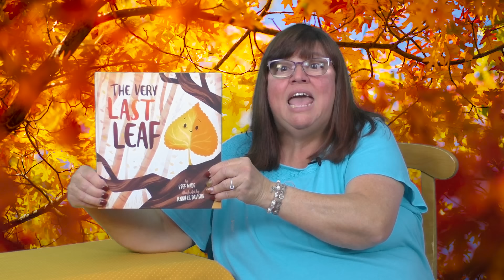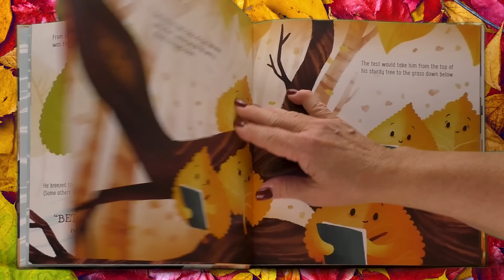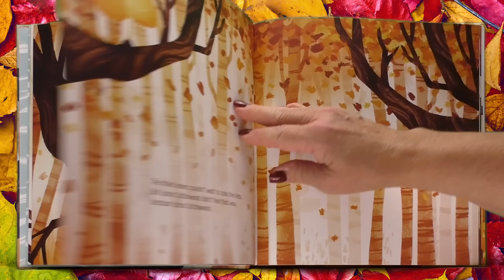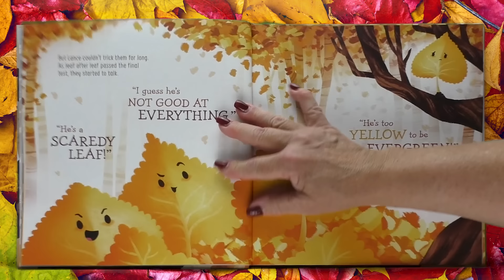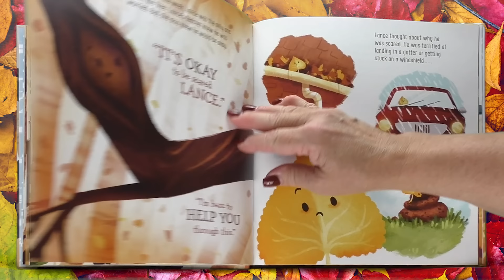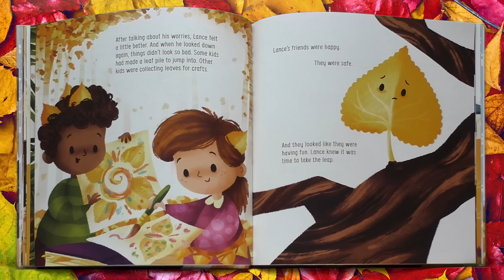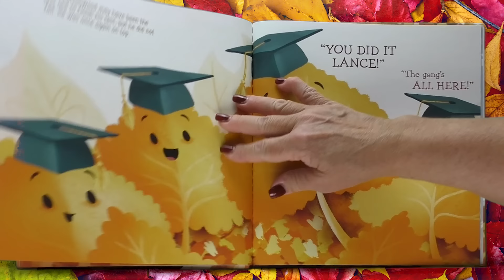THE VERY LAST LEAF read aloud - A Kids Funny & Encouraging picture book read along | SEL | Autumn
Lance Cottonwood is the best and brightest of the leaves, but even the top students on the tree have worries. Can Lance conquer his fear of falling and just let go when the time comes for his final exam, or will he let his worries take over?

Let’s enjoy the magic of reading as we read this funny and encouraging story together, “The Very Last Leaf” written by Stef Wade and illustrated by Jennifer Davison and see what Lance does.

If your child has their own book, they can read along with Mrs. K and enjoy all the wonderful sound effects and music on her website, for free! Enjoy!

View our entire collection of award-winning Children's Picture Books read aloud by Mrs. K. on her:

If you enjoyed this story, be sure to check it out at your local library or buy a copy for yourself at your favorite bookstore so you can read it again and again by yourself, with a friend, family member, or of course, with me!